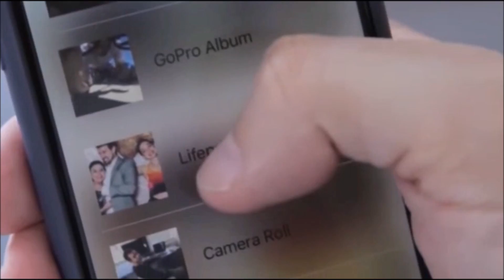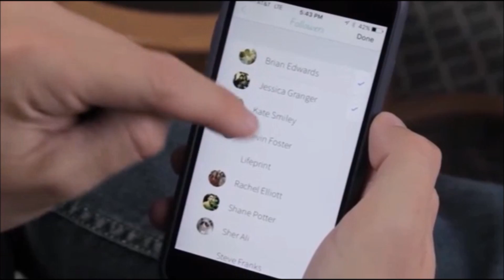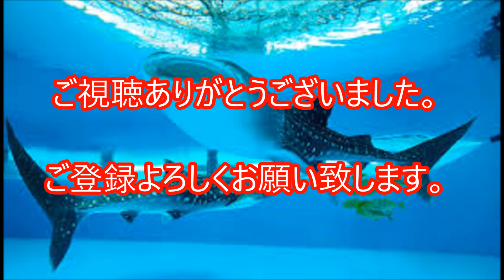オンラインで購入できる素晴らしい商品5選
もくじ

1．フライバイ
2.エネルギースクエア
3．ライフプリント
4.snoppa m1
5．グローブワン

キムヒョジュン一人で商品紹介させたら本当に何にも面白くなくて逆にわろたｗｗｗｗｗｗ